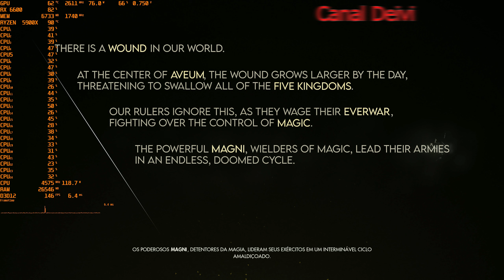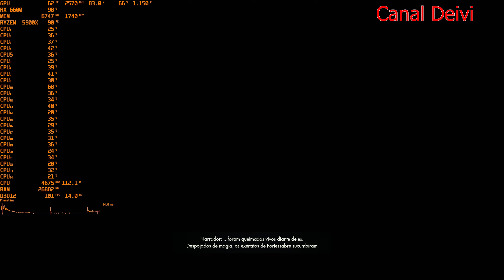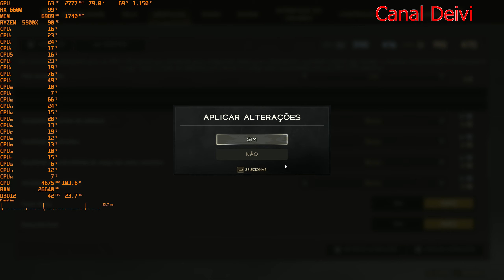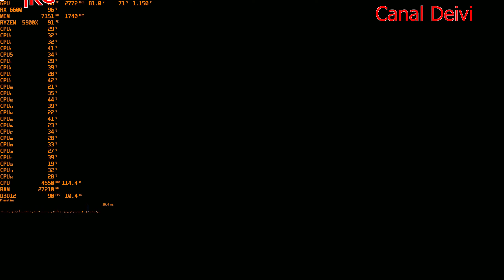Immortals of Aveum FSR 3 Frame Generation On RX 6600 + R9 5900X + 64GB RAM CL16 Teste/Gameplay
Gameplay do Game - SImmortals of Aveum
Resolução 2.5K 2560x1440 pixels
Média FPS
Preset Baixo
FSR 3 Frame Generation On
Processador AMD Ryzen 9 5900X - 12 Núcleos e 24 Threads
Memoria RAM DDR4 T-Force Delta RGB DDR4 64GB (2x32GB) 3200MHz CL16 (PC4-25600)
Internet Fibra óptica de Mil Megas
1 HD Seagate BarraCuda 2TB 7200RPM Sata 3 64MB Cache SATA 6Gb/s
1 HD Externo Seagate 8TB USB 3.0
Web Câmera  Onn. com Autofoco e Microfone Embutido 2.5K 1440 pixels
Suporte para Volante, Base de Pedais e Marcha de Metal da VEVOR